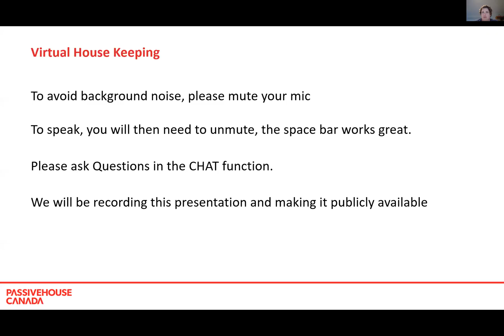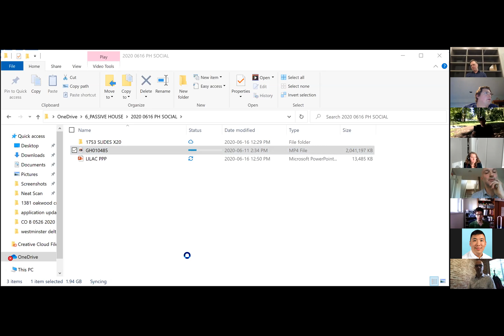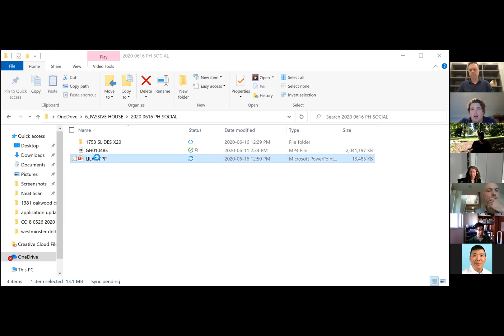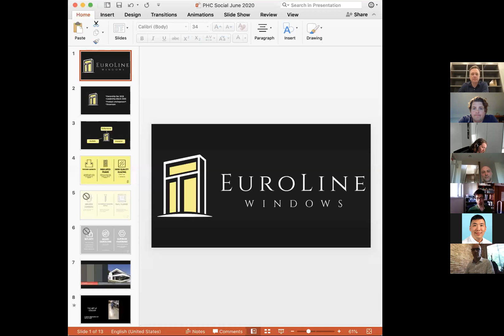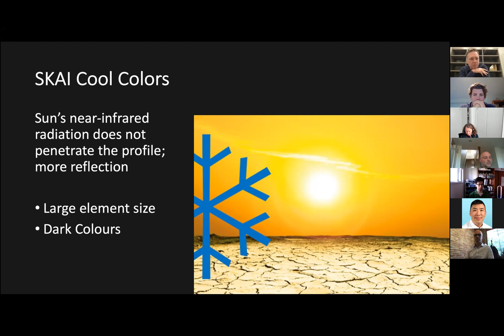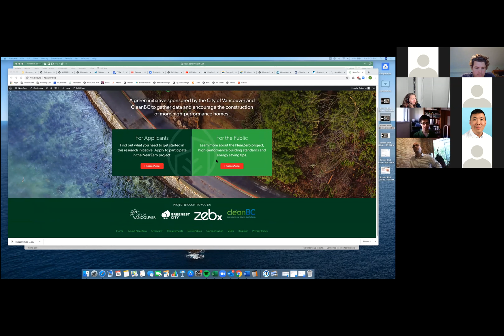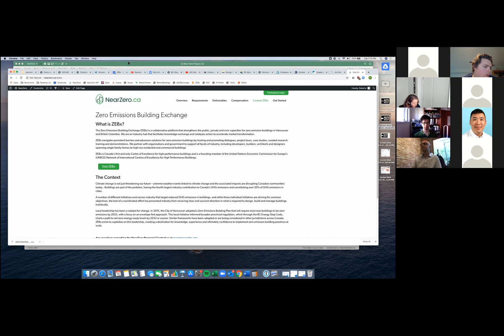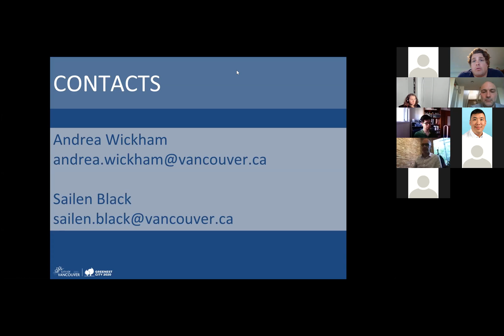Vancouver Passive House Social (June 2020)